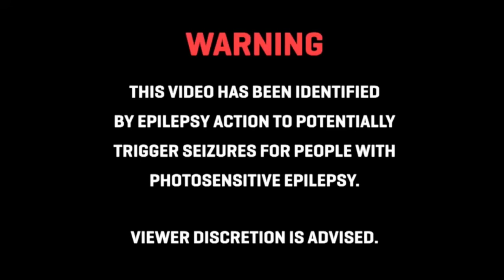Off The Grid - Get At Me [Official Visualizer]